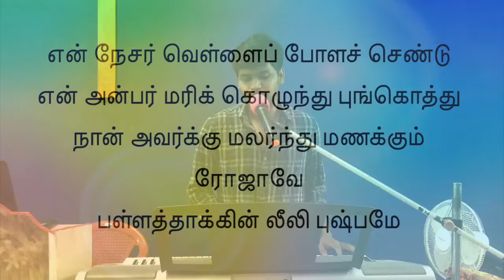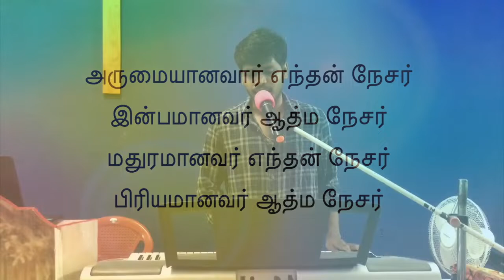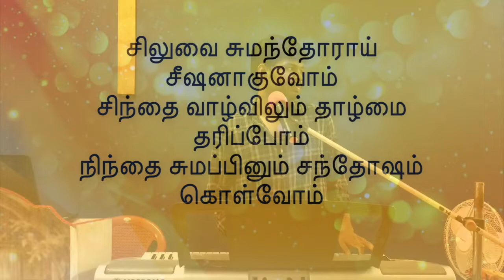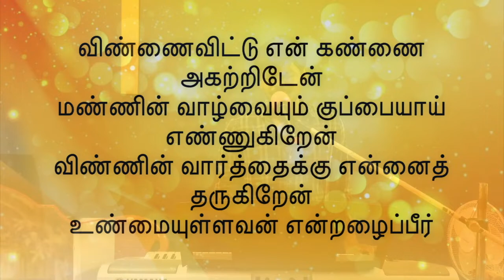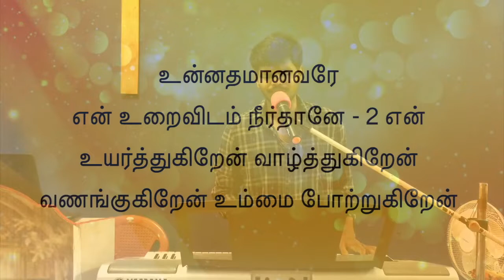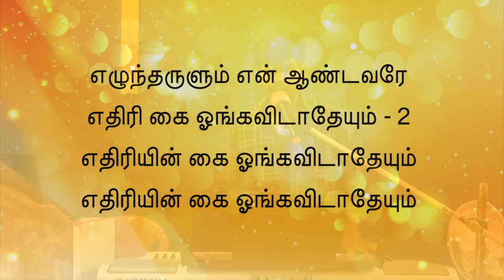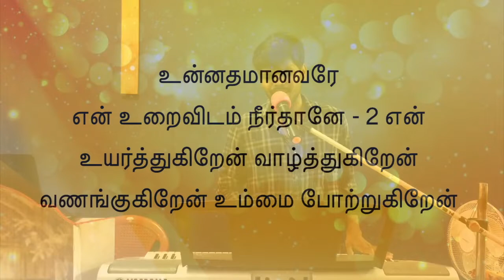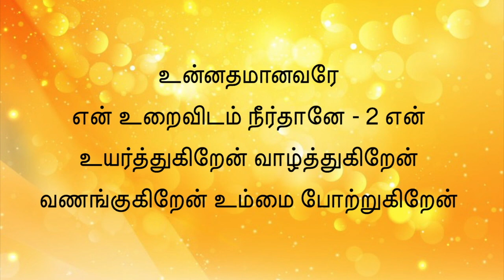Praise and Worship - 26 Apr 2020 | ஞாயிறு ஆராதனை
APA Church Sunday Service | 26 April, 2020 | ஞாயிறு ஆராதனை நேரலை

Pastor. B.E. Samuel

Sam Solomon Prabu SD

Apostolic Pentecostal Assembly (APA Church), Kilkodungalore